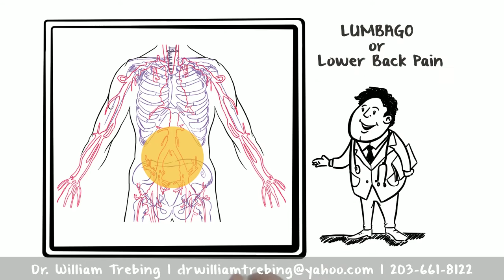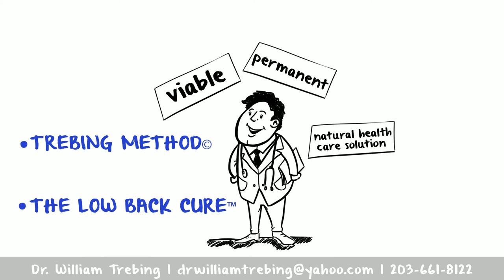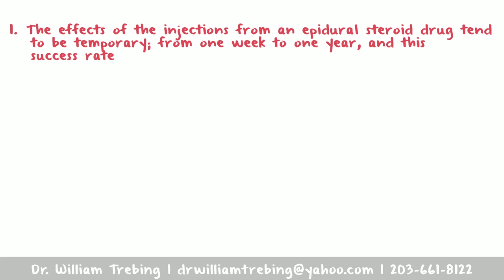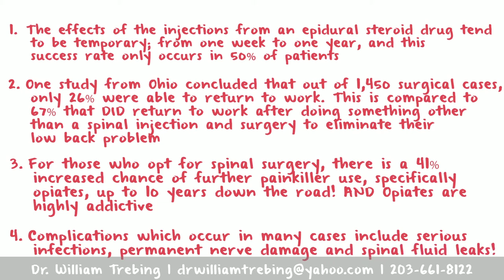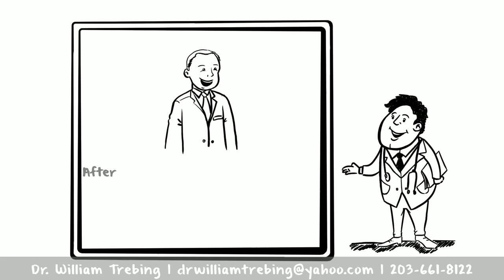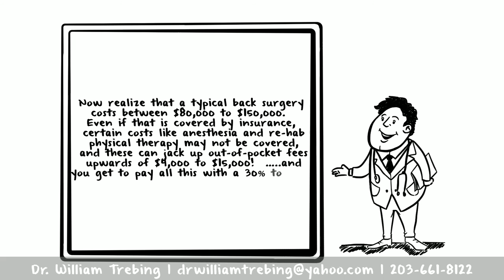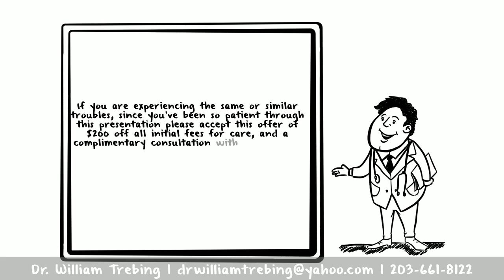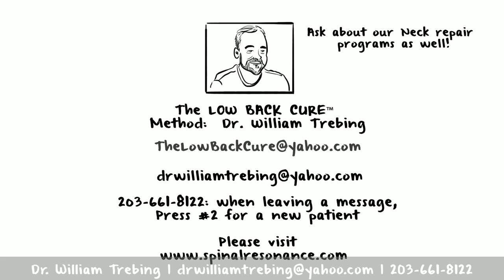The Low Back Cure: Dr. William Trebing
The Low Back Cure is a specialized body work designed by Chiropractic Physician Dr. William Trebing, enabling a more rapid repair to lower back problems, especially those which stem from herniated, or swollen discs.  Lower back problems, back and leg weaknesses, sciatica, leg pain, and all other problems related to the lumbar spine are repaired with this fine work.  Dr. Trebing's in-house statistics show an over 88 % success rate of complete recovery within 2 to 5 months of care.